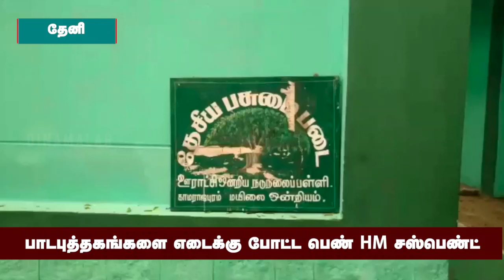புத்தகம் எடைக்கு போடும் வீடியோ பரவியதால் கல்வித்துறை ஆக்ஷன்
தேனி மாவட்டம் க.மயிலாடும்பாறை ஒன்றியம்
காமராஜர்புரத்தில்
அரசு நடுநிலைப்பள்ளி உள்ளது.
இதன் தலைமை ஆசிரியை
ஈஸ்வரி வயது 53.

இவர் பள்ளியில் இருந்த 250 கிலோ
பழைய பாடப் புத்தகங்களை
எடைக்கு போட்டு பணம் வாங்கினார்.
இது தொடர்பான வீடியோ வெளியானது.

கல்வித்துறை அதிகாரிகள் விசாரித்தனர்.
எடைக்கு போட்டதை எச்எம் ஒப்புக்கொண்டார்.